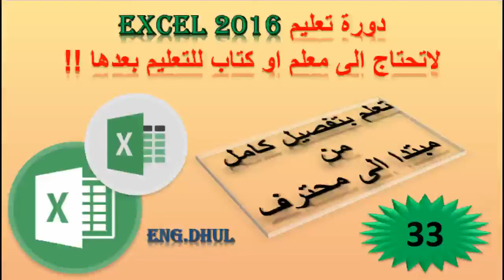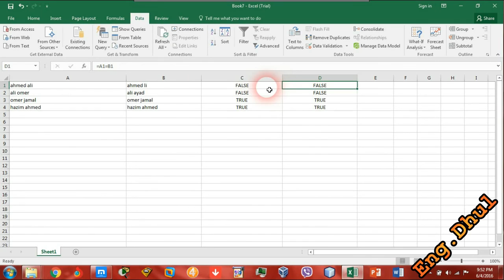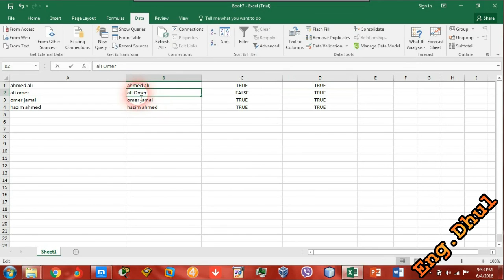دورة تعليم اكسل 2016 // حلقة 33 // مقارنة قيم بين الخلايا